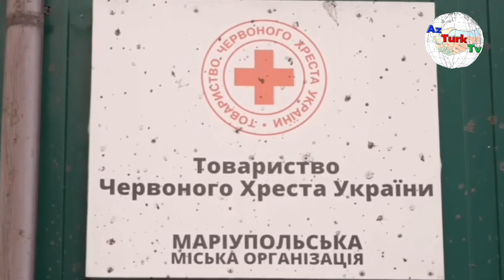Putinin öfgesi canları almaga dəvam edir.